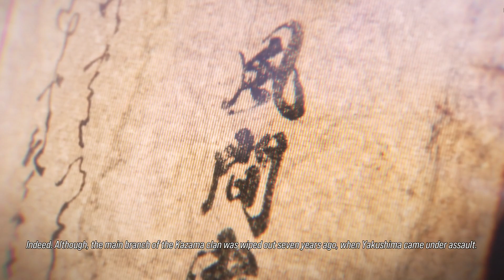Tekken 8 | Chapter 8 | Humble Beginnings | Windows PC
Dive into Chapter 8 of Tekken 8, where humble beginnings pave the way for epic battles on Windows PC. Join [@mkthedawn ] as we witness the rise of new heroes and the continuation of thrilling adventures in the world of Tekken. Experience the excitement, the drama, and the intensity as we journey through this captivating chapter. Don't miss out – join us now!